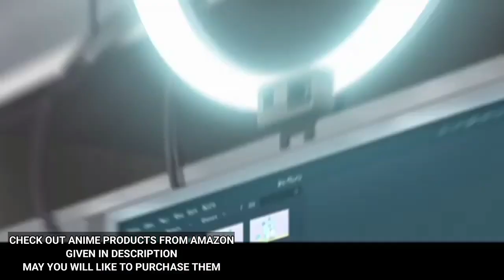Pokémon Horizons ಸಂಚಿಕೆ 07 | "ತರಬೇತಿ ಕ್ಯಾಪ್ಟನ್ ಪಿಕಾಚು" ⚡️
Hello All The Indians Pokemon Fans! Trainers! Pokétubers! And Everybody!
I Am Rai, And This Is Kannada Explanation Of Episode 7 Of Pokémon Horizons : The Series
Credits:-
Video Clip Used In This Video Is Of Pokemon Hostel

 That's it good byee Vimru!!

          ℙ𝕆ℂ𝕂𝔼𝕋 ℂℝ𝕀𝕄𝕀ℕ𝔸𝕃